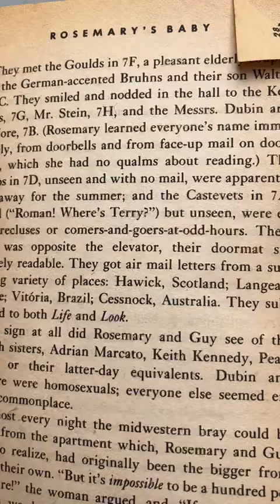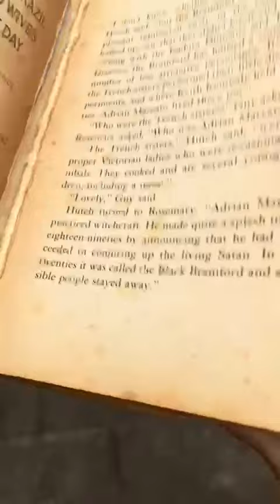A quem interessa esconder Vitória/ES do filme "O Bebê de Rosemary"?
Como se já não sofrêssemos humilhações o suficiente